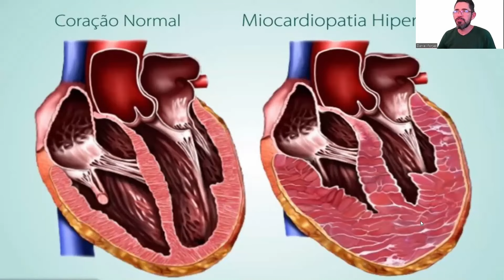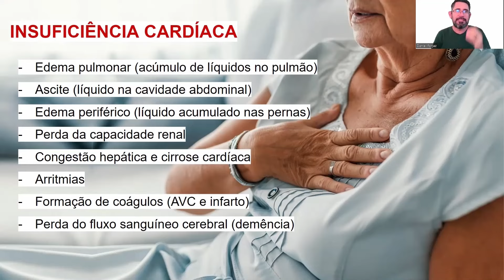Consequências cardíacas de ter pressão alta!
Neste vídeo, vamos abordar os perigos de uma pressão arterial descontrolada e como ela pode levar à insuficiência cardíaca. Um coração saudável tem paredes finas e rosadas, mas a hipertensão pode engrossar essas paredes, comprometendo a capacidade de bombear sangue. Vamos explorar as consequências dessa condição.

Primeiro, o edema pulmonar: sem força de contração, o sangue acumula líquidos nos pulmões, causando tosse cardíaca e a necessidade de dormir sentado. Em seguida, falamos da ascite, onde líquidos se acumulam na cavidade abdominal, resultando na famosa "barriga d'água". O edema periférico é outra consequência, com líquidos acumulando nas pernas, deixando-as inchadas.

Esses problemas não param por aí. A insuficiência cardíaca pode prejudicar a função renal, pois o sangue não circula adequadamente pelos rins, comprometendo o controle da hipertensão. Além disso, pode ocorrer congestão hepática e cirrose cardíaca, com o sangue acumulando toxinas no fígado, levando à necrose das células hepáticas.

Você sabia que 20 a 30 anos de pressão arterial descontrolada podem levar a esses sérios problemas de saúde? Descubra mais sobre como a hipertensão pode impactar sua vida e como prevenir essas complicações. Não perca este vídeo informativo e cuide bem do seu coração!

🎯Entre para o CLUBE DA PLANTA, GRUPO GRATUITO de conteúdo do autor da própria saúde no WhatsApp

CRBio-124049/01-D

🔴As informações contidas nesse canal têm caráter informativo, portanto, não são utilizadas para autodiagnóstico, autotratamento ou automedicação. Mesmo com o uso de Plantas Medicinais, nenhum tratamento convencional deve ser abandonado sem acompanhamento médico.